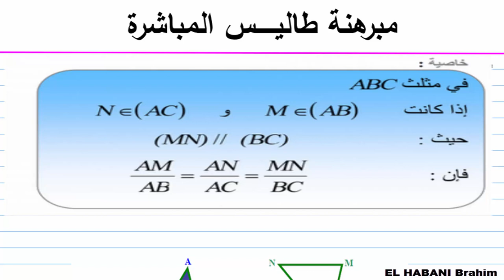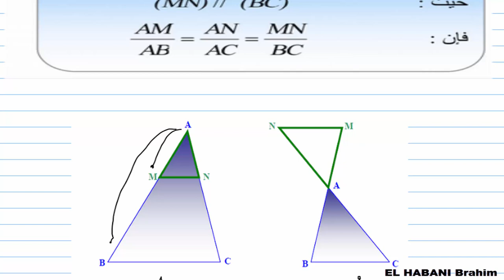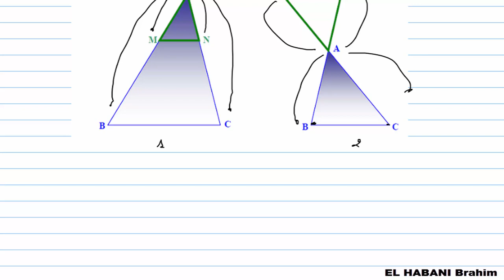شرح مبرهنة طاليس المباشرة